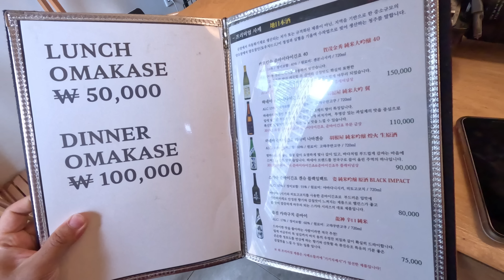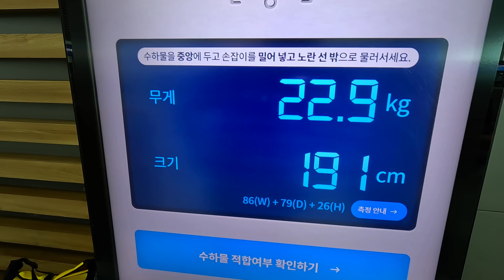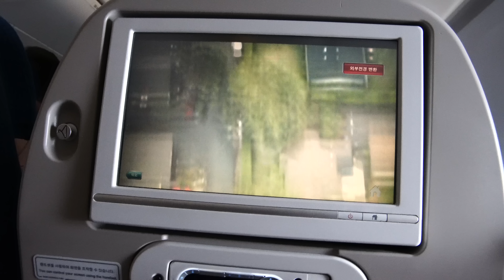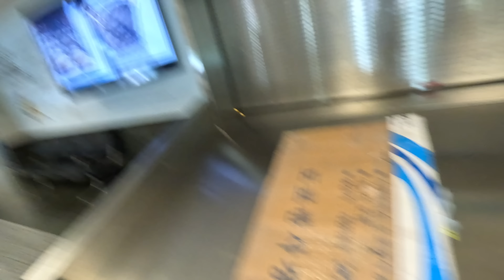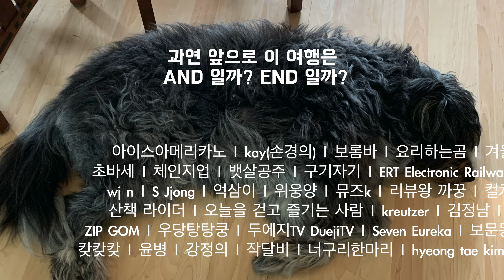112kg 짐 들고 알래스카 입국하기 | 🇺🇸아메리카 챕터1: 알래스카(0)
/띠동갑 커플이 전재산 천만원 들고 아메리카 대륙 종단하는 이야기/

채널에 가입하시면 저희가 여행을 지속하며 영상을 만드는데 큰 도움이 됩니다:)

우리은행 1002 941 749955 허정운

🚨비상장비🚑

📷촬영 & 전자장비🔌

[소니 NP-FW50 호환 LCD 듀얼 충전기 C타입5핀겸용]

[WD외장하드 New My Passport Gen3 5테라]

[로모스 PE40 PRO]

🍳취사장비🍽️

[이케아 도시락가방]

⛺️숙영장비🛏️

[씨투써밋 컴포트 플러스 인슐레이티드 XT RG RT WD 매트리스]

[씨투써밋 에어로 필로우 프리미엄 RG 베개]

[씨투써밋 써모라이트 리액터 플리스 침낭라이너]

(쿠팡 링크 상품은 최저가가 아닐 수도 있으니 다른 플랫폼에서 비교 해보시는 걸 추천드립니다)
(링크를 통해 쿠팡 접속 후 다른 제품을 구매 하셔도 저에게 소정의 수수료가 지급됩니다)

▬BGM▬
BGM팩토리